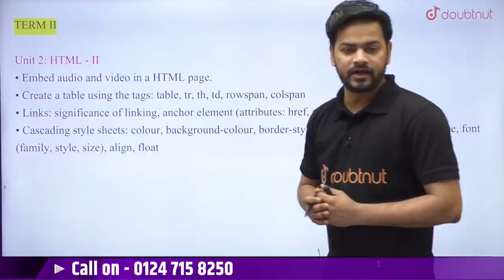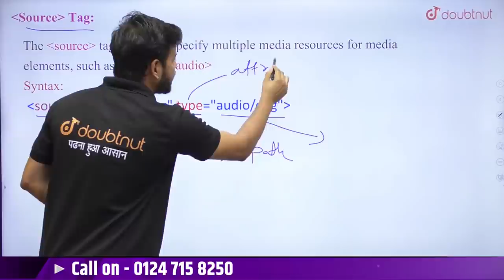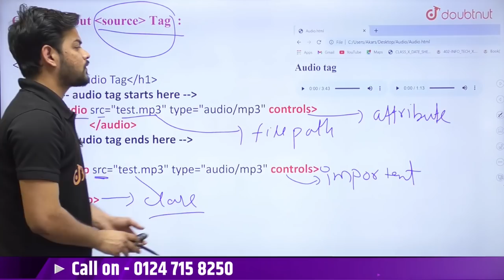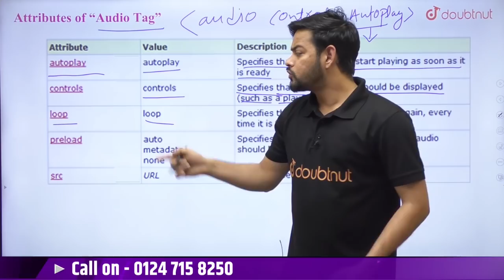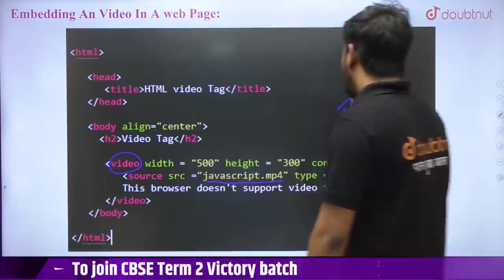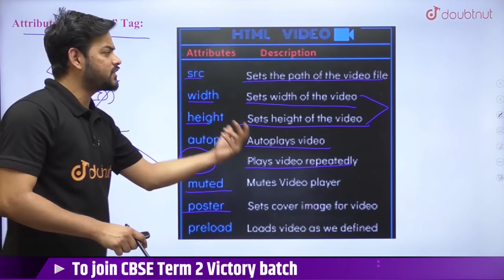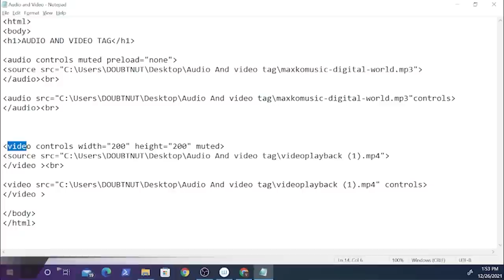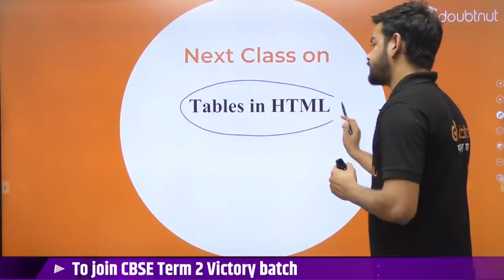CBSE Term 2 Class 10 Computer Application | HTML - 2 | Embedding Audio And Video Tag In HTML Page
CBSE Term 2 Class 10 Computer Application | HTML - 2 | Embedding Audio And Video Tag In HTML Page | Doubtnut

📌In this video you will learn "Class 10 Computer Application HTML".

📌Online Class में  Admission लेने के लिए यहाँ click करें :
1. To buy on Doubtnut Android App
2. To buy on Web

👉 Have Any Query? Ask Us.